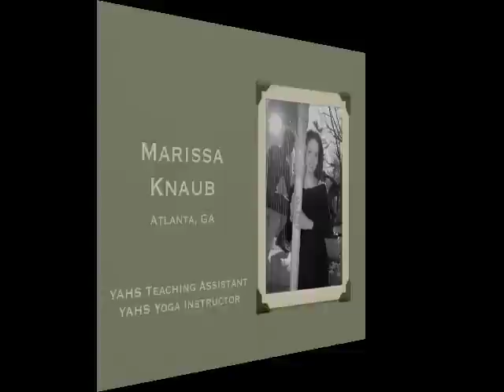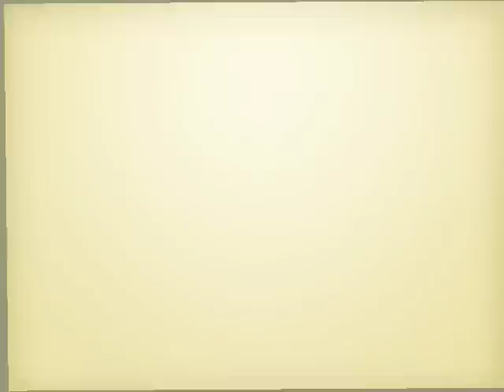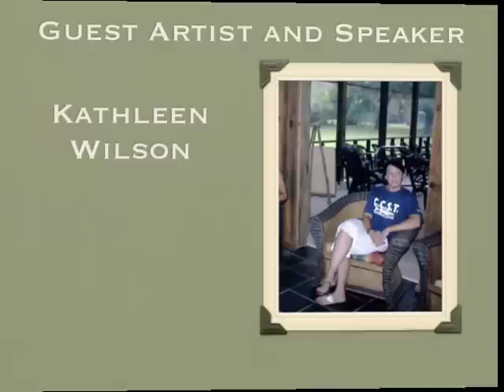Young Artist's Harp Seminar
The Young Artist's Harp Seminar is open to young harpists over the age of 12 who want to focus entirely on the harp without distraction. The program is designed to improve performance skills and practice habits and intensify preparation for solo performances, orchestral auditions, and competitions.